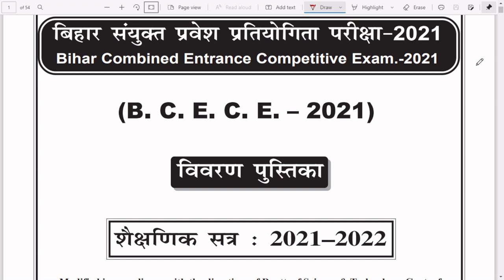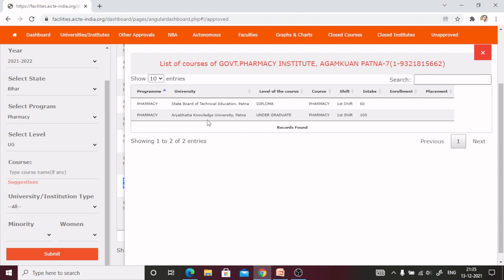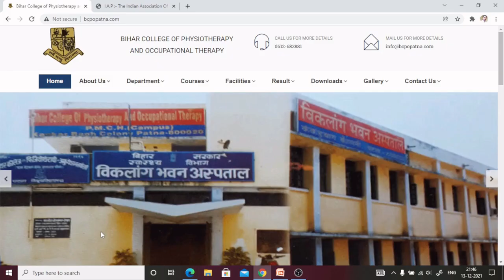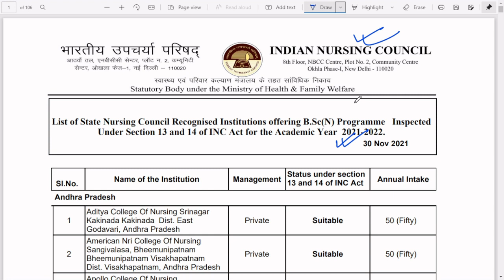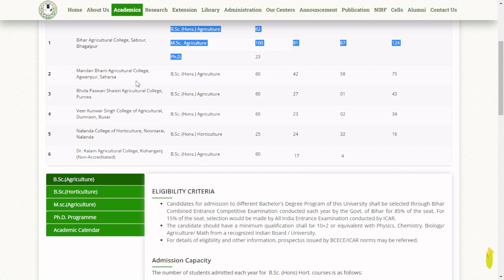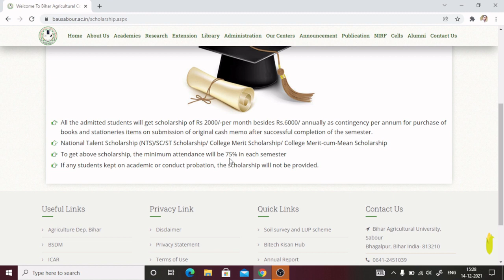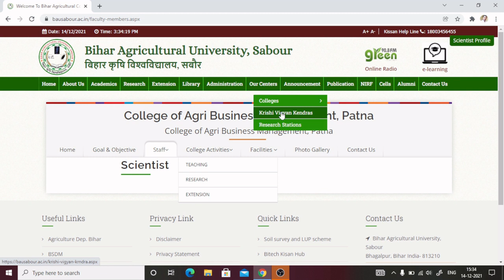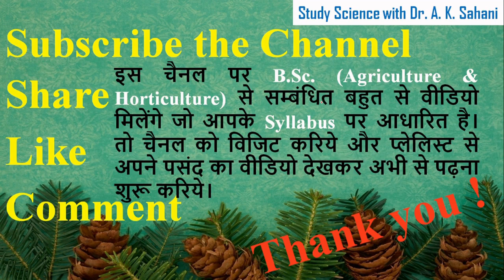College & Course Affiliation, Accreditation & Selection/Diff Ag. College/B.C.E.C.E. COUNSELLING 2021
किस College में Admission लेना चाहिए ?
किस Course में Admission लेना चाहिए ?
किस Subject में Admission लेना चाहिए ?
College & Course Affiliation, Accreditation & Selection of B. Pharma/
College & Course Affiliation, Accreditation & Selection of B.Sc. Nursing
College & Course Affiliation, Accreditation & Selection of B.Sc. (Agriculture. & Horticulture)/
College & Course Affiliation, Accreditation & Selection of B.Sc. Dairy Technology/
College & Course Affiliation, Accreditation & Selection of B.Sc. In Fisheries
PCI
Approval by AICTE
Accreditation of Colleges
Accreditation of Agriculture colleges
Accreditation of nursing colleges
Accreditation of B. Pharma
Accreditation of Physiotherapy
Accreditation of Occupational therapy
Accreditation of Horticulture College
Accreditation of Fisheries college
Accreditation of Nalanda College of Horticulture
Accreditation of Bihar Agriculture college, Sabour
Accreditation of Bhola Paswan Shastri Agricultural College
Accreditation of Mandan Bharti Agricultural Colleges
B.C.E.C.E. COUNSELLING
BCECE result
BCECE rank
counselling date
counselling process
Information regarding Counselling (BCECE Examination 2021)
bcece Counselling kab hoga
BCECE
BCECE 2021
bcece 2021
latest news
Latest news
bcece counselling date
BCECE 2021 RESULT DATE
BCECE result 2021date
agriculture updates
BCECE 2021
bcece rank
BCECE Rank
bcece admisson 2021
bcece cut off 2021
bcece bsc ag. cut off 2021
bcece ug result 2021
BCECE EXAM
BCECE exam
bcece exam
when counseling happen for agriculture
time for bcece counselling
date for bcece counselling
mopup round
1st counseling date
2nd counseling date
counseling schedule
course selection
college selection